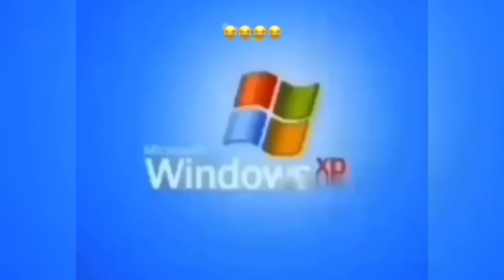Spiderman vs Spiderstickman | Stickman Dismounting funny and epic moments | Like a boss compilation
Spiderman vs Spiderstickman| Stickman Dismounting funny and epic moments